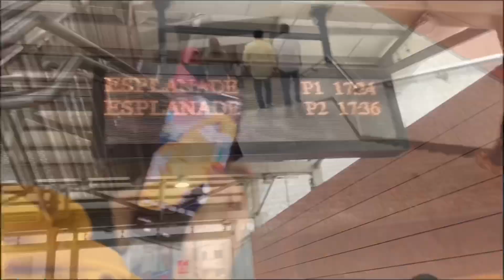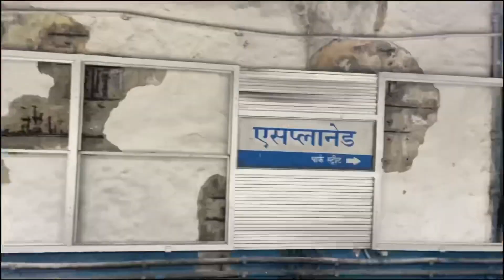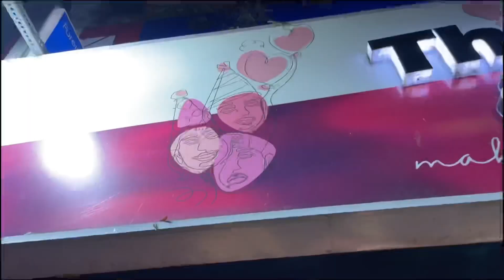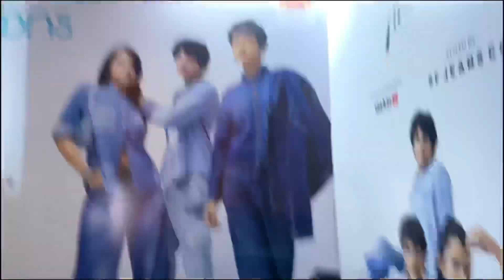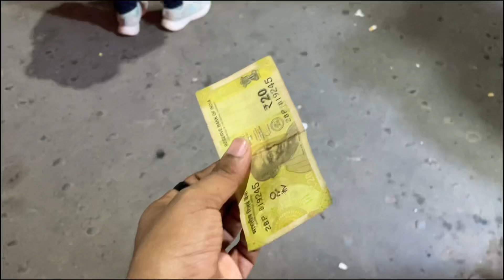Aj ek auto driver ne pareshan kar diya 🥲 Family ke saath South City Mall gaye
Auto Driver ne pareshan Kr diya 🥲Aj ghar se bahur ate hi Weather Change Ho gya

The moment we stepped out of the house, a thick blanket of clouds enveloped the sky, casting a shadow over our surroundings. The sudden change in weather set an unexpected, dramatic tone for our day's adventure.